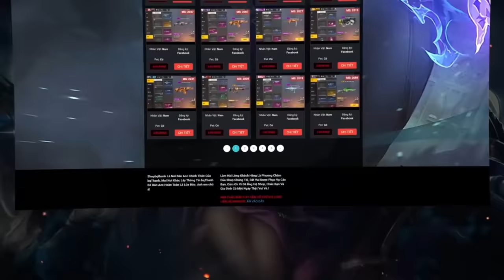THẦN CHẾT Tấn Công Nhà Được Bảo Vệ Bởi bqThanh và Ốc Trong Minecraft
✔️ Video này thân thiện với trẻ em / gia đình!